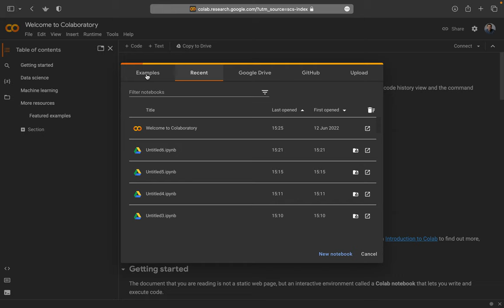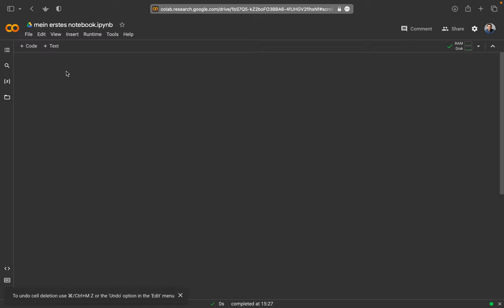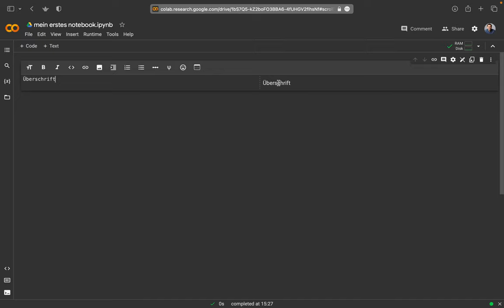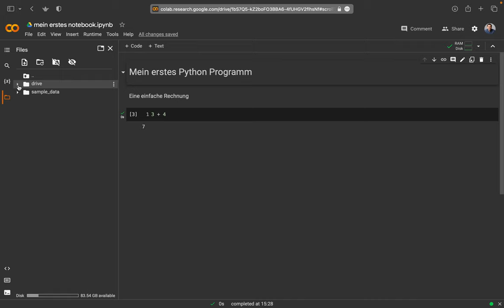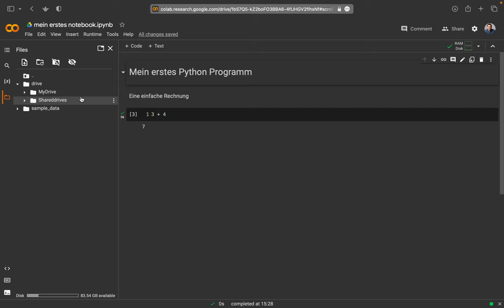Jupyter Notebook Installation mit Colab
We start with installing Jupyter Notebooks. Here we use Google Colab.